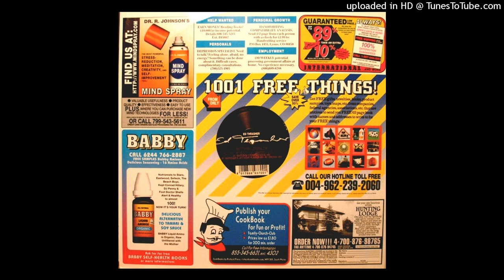Matthew Tremain - House Music Is Where You At (Whiteside's Late Night Flavour Mix)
Matthew Tremain - House Music Is Where You At
Label: Ed Thrasher - THRASH 004-6
Format: Vinyl, 12"
Country: Germany
Released: 2000
Style: House